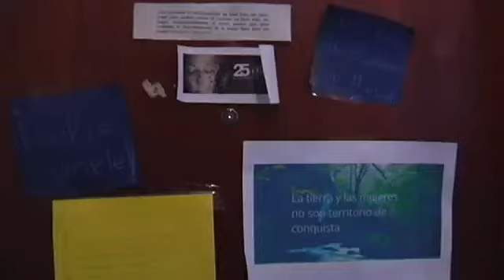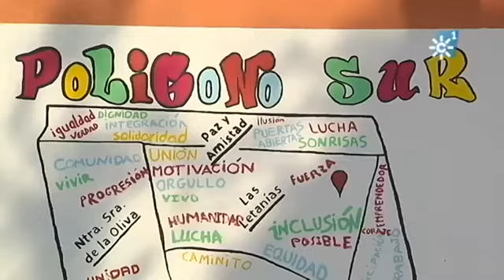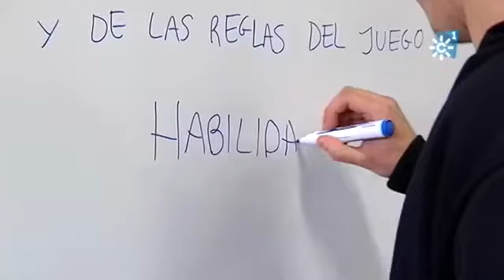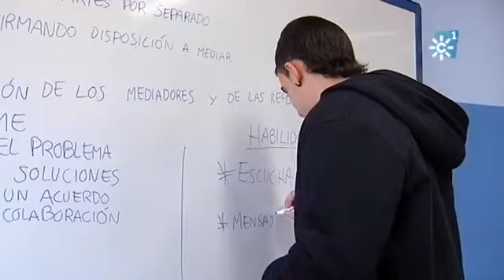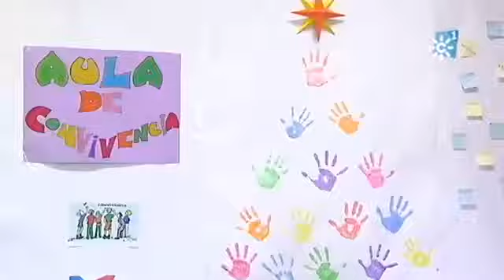La Flora Tristán en Solidarios: estudiantes universitarios y solidaridad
Reportaje realizado por Solidarios para ATV y Canal Sur sobre la Residencia Universitaria Flora Tristán.

Directora "Solidarios": Belén Torres
Redactor/a "Solidarios": Juan Carlos Rodríguez
Realizador "Solidarios": José Luis Morago
Postproducción "Solidarios": Cristina Tapuenca
Cámara "Solidarios" Pepe Gordillo

"Visitamos la residencia Flora Tristán ubicada en el barrio de  las 3000 viviendas de Sevilla, y comprobamos el funcionamiento de este proyecto de la Universidad Pablo de Olavide  donde se ofrece  residencia a los alumnos y como estos a su vez realizan una importante e interesante labor social con los vecinos del barrio"